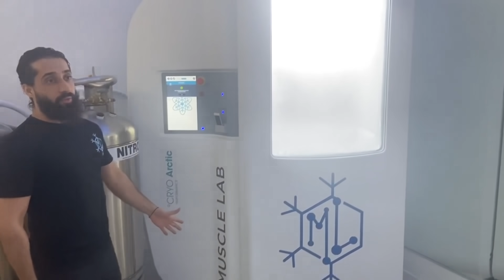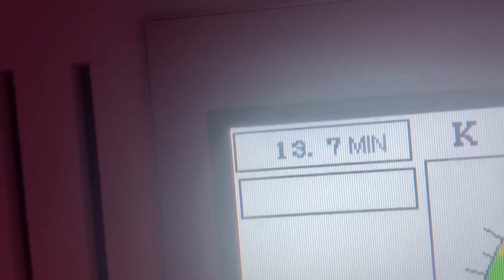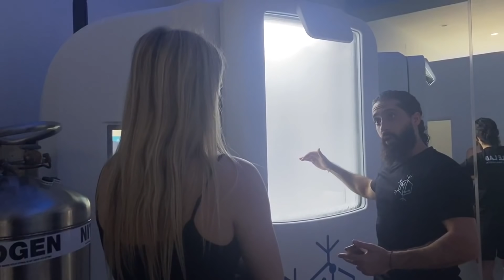GIRLS DAY VLOG FT. AVANI GREGG AND CHARLI D'AMELIO